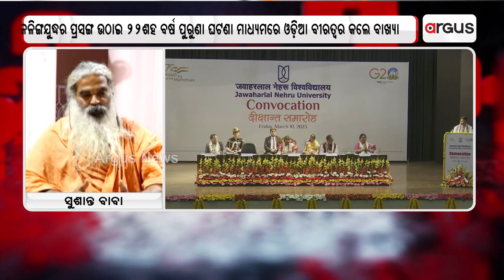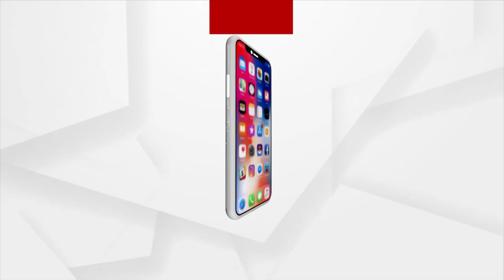Prasnakala | Odia Language Got New Identity Due To Union Minister Dharmendra Pradhan